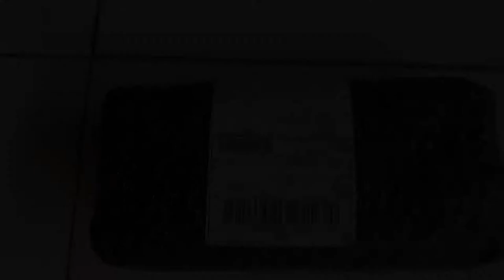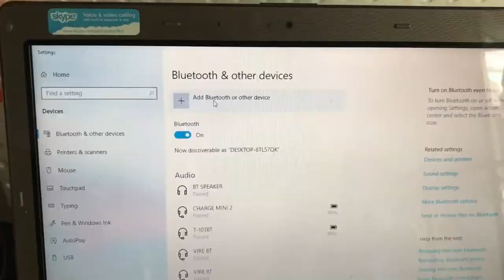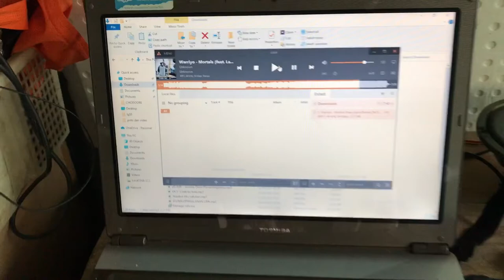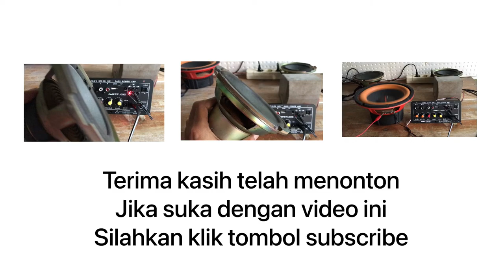Amplifier Board Audio Bluetooth USB FM Radio TF Player Subwoofer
Rakit speaker bluetooth dengan Amplifier Board Subwoofer DIY - 400W D10K